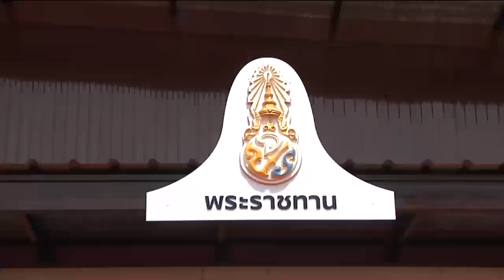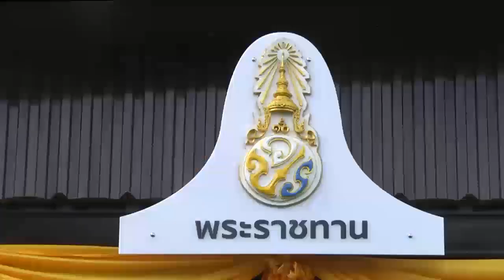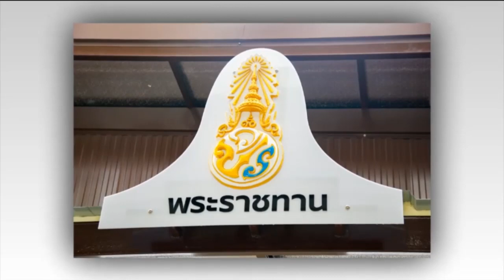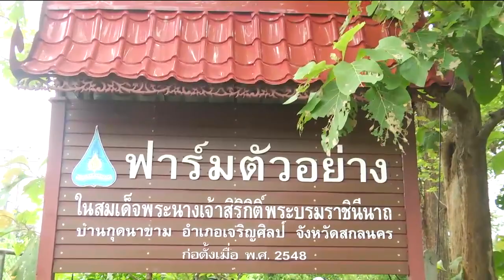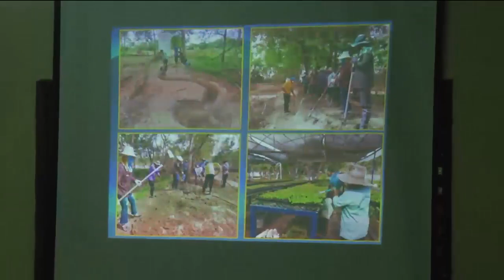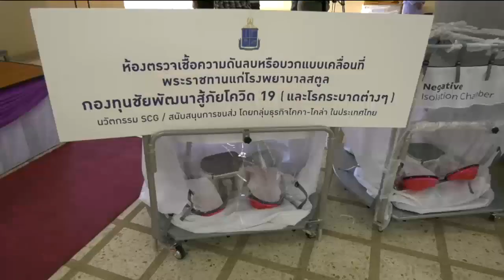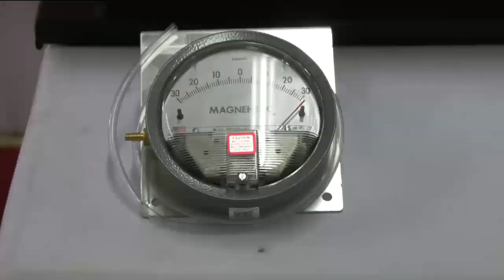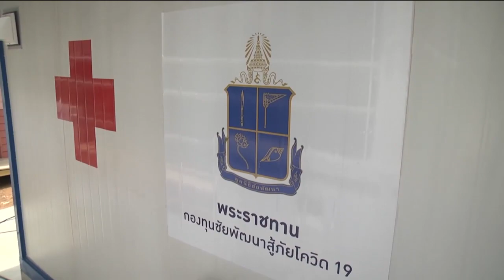ข่าวในพระราชสำนัก 4 มิ.ย. 63